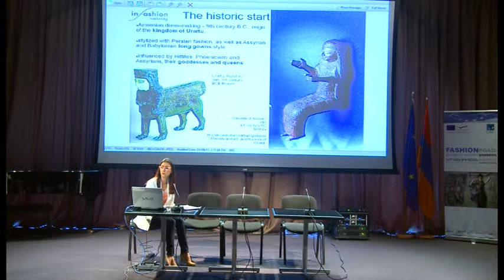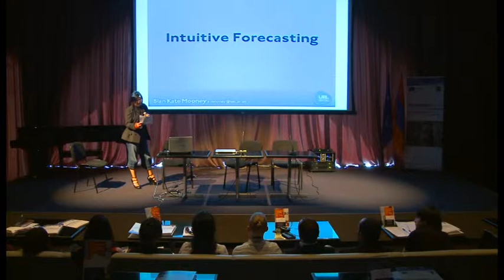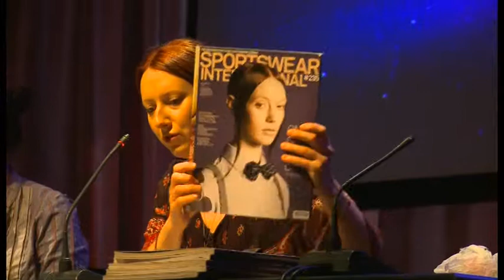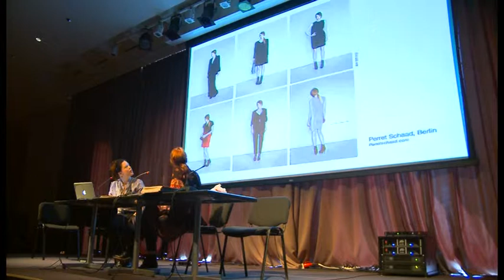"Fashion Road" Project Launched at the Cafesjian Center for the Arts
On May 4 "Fashion Road: Dialogue Across Borders" project was launched at the Cafesjian Center for the Arts with the opening speeches of PR and Marketing Director of the Cafesjian Center for the Arts Anna Simonyan and British Council Armenia Director Arevik Saribekyan, after which a press-conference was held at the Star Landing, in participation of  H. E. Crina Prunariu, Ambassador of Romania; H.E. Hans-Jochen Schnidt, Ambassador of Germany; H.E. Charles Lonsdale, Ambassador of Great Britain; Mrs. Varduhi Khechoyan, Representative of the EU in Foreign Affairs Ministry of Armenia; Mrs. Arevik Saribekyan, British Council Armenia Director; Mrs. Anna Simonyan, CCA PR and Marketing Director.

"Fashion Road: Dialogue Across Borders" is a 2-year collaborative project, through which ten fashion designers from Armenia, UK, Germany, Romania, Denmark and Czech Republic will explore how the aspects of national identity are incorporated into contemporary designs. The designers will study traditional costumes in the countries, explore the role of those costumes in contemporary society, how people associate memories with clothing and how they preserve these memories.

Designers will view clothing in a cultural context and use modern technologies and approaches to present their interpretation of the countries' culture and identity. They will prepare a collection aiming to raise understanding and appreciation of European cultural values and identity among the Armenian public as well as the Armenian cultural history and heritage among Europeans.

The project is initiated by the British Council Office in Armenia and supported by the Culture Fund of the European Union.

During the two-day seminar at CCA the designers and field professionals from Armenia, Romania, Germany and UK, Denmark and Czech Republic gave presentations, as well as short documentaries were screened. After the seminars, residency programs in Armenia for the European designers and in Europe for the Armenian designers will be launched. The designers will be paired to work together to prepare their collections, which will contextualize the cultural heritage, values and traditions of the participating countries they explore during their residencies. The collection will be exhibited at the Cafesjian Center for the Arts in January 2012 and then tour in five European participant countries.